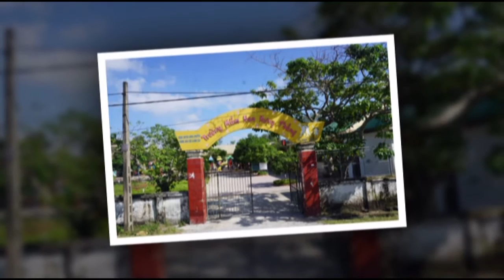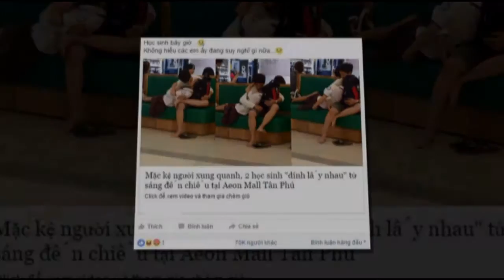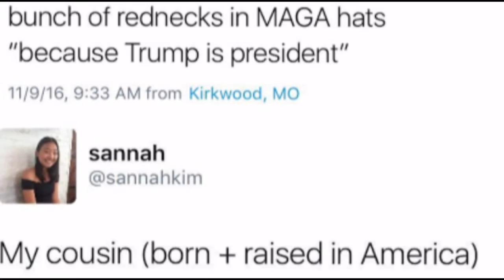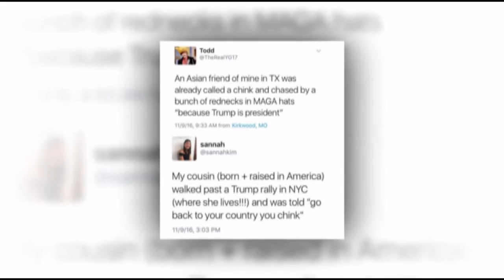BAO NOI ONLINE || Tình trạng kỳ thị Chủng Tộc đang gia tăng tại Mỹ sau bầu cử.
TIN MỚI NHẤT: Cặp đôi học trò hôn nhau giữa trung tâm thương mai. Hàng trăm phụ huynh cho con nghỉ học để phản đối trường. Kỳ thị chủ tộc đang gia tăng tại Mỹ hậu bầu cử. Tình trạng ép giáo viên tiếp khách.